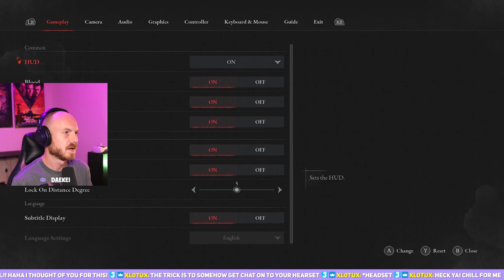I COMPLETED THE INTRO TO LIES OF P Part 1